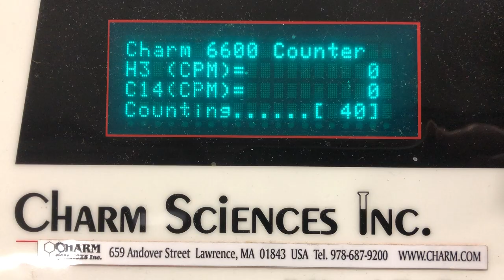GovDeals: Charm Sciences Liquid Scintillation Counter (ID #)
Charm Sciences Liquid Scintillation Counter (ID #) (C1-3R) (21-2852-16) sold by State of Washington Surplus Operations, WA on GovDeals.com